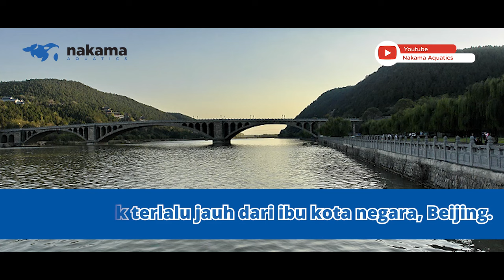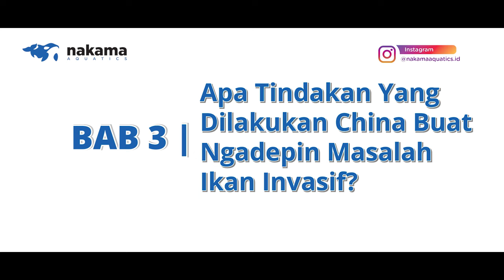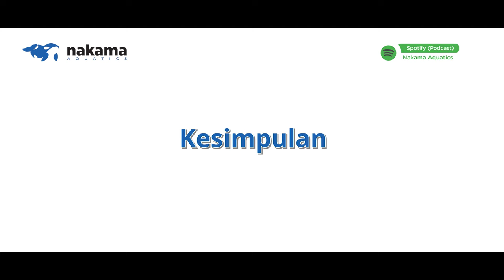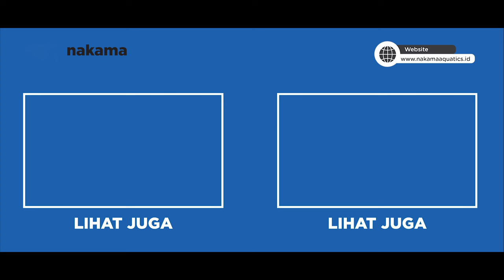DANAU SEDALAM 100M DIKURAS DEMI DAPETIN IKAN MONSTER INI